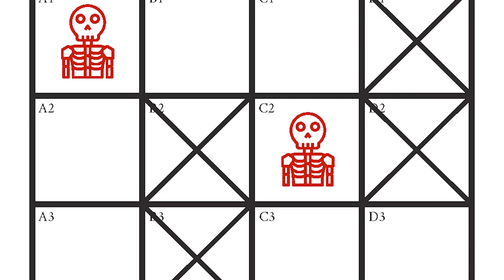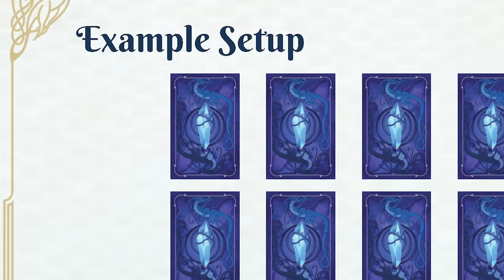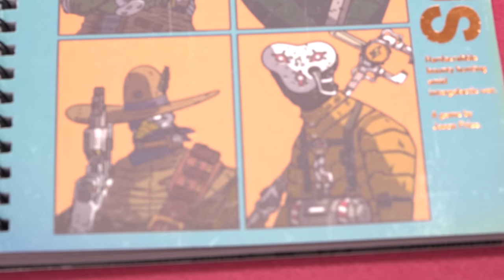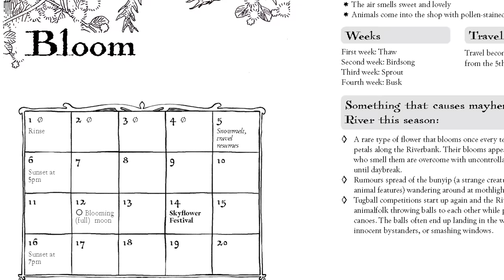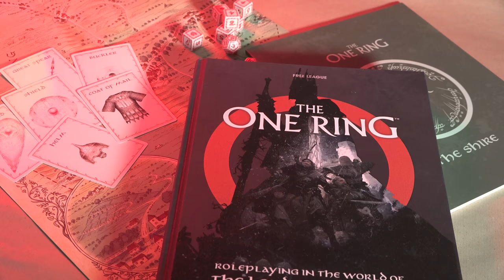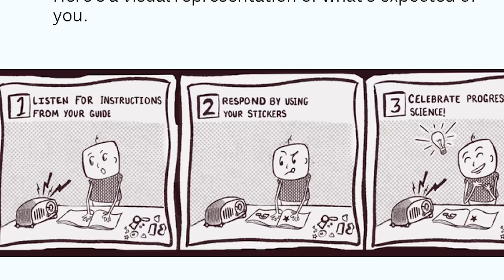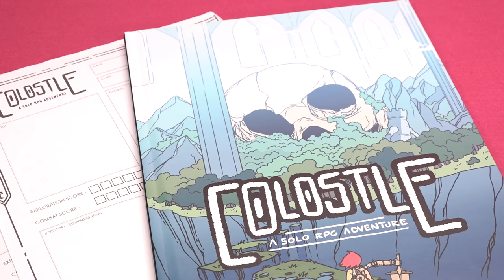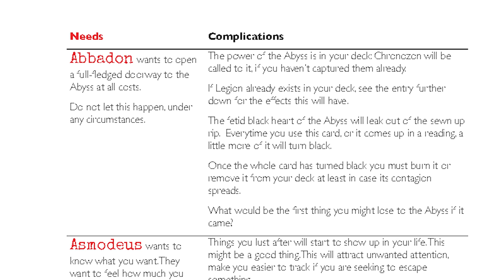15 best solo RPGs to play in 2023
Looking for to play a tabletop RPG without a GM? Well stick around as there are tons of solo RPGs you can enjoy! From cosy adventures brewing tea to exploring a haunted house and even some souls-like combat, the world of solo tabletop games is filled with all sorts of experienes. Perhaps you'll open you own bookshop, fight deadly skeletons, or drift around on a broomstick as a young witch. Whatever you want to do, there's likely a pen and paper game to do it with. Some of them are journalling games, some have audio, but they're great!

00:00 Intro
01:21 Apawthecaria
02:47 Be Like A Crow
04:10 RUNE
05:33 Last Tea Shop Complete
06:57 Dragon Dowser
08:15 Koriko
09:39 Notorious
11:15 Fox Curio's Floating Bookshop
12:33 Alone On A Journey
13:51 The One Ring: Strider Mode
15:17 Misty Mountains Gaming
16:03 The Sticker Game
17:39 Dwelling
19:12 Colostle
20:36 Wreck This Deck
22:15 Ironsworn: Starforged
23:34 Outro`